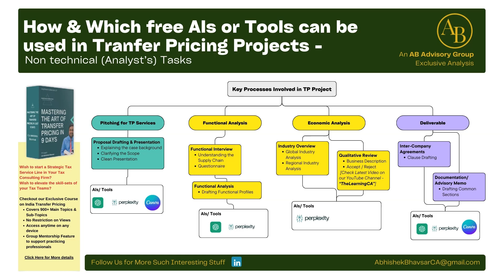Free AI tools which can be used in Transfer Pricing Analysis by CA Abhishek Bhavsar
🔍 Unlock the power of Artificial Intelligence (AI) tools in your daily Transfer Pricing tasks with CA Abhishek Bhavsar!

Join him, as he explores how these FREE AI tools, can enhance efficiency in your everyday TP analysis.

Perfect for tax professionals and firms seeking to optimize their processes and maximize productivity.

Don't miss this opportunity to simplify your TP workflow – watch now!

🔗 Ready to elevate your Transfer Pricing skillsets? to enroll in our exclusive Transfer Pricing course!